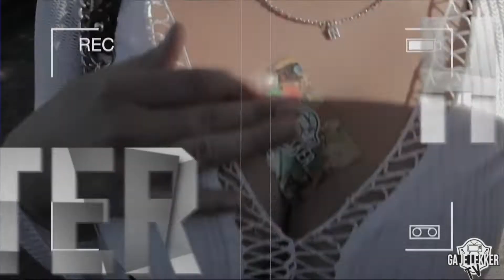Ga Je Lekker bij Ground Zero Festival 2019 - Dark Elements [Part 2]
Ga je lekker? at Ground Zero Festival 2019 - Dark Elements. Part 2.

Ground Zero Festival, organised by UDC Events and Multigroove, is the hardest hardcore event in Europe and the only night festival in the Netherlands. Each year, recreational area Bussloo is transformed into a world of darkness featuring the best hardcore, uptempo, frenchcore, terror, industrial and early all night long.